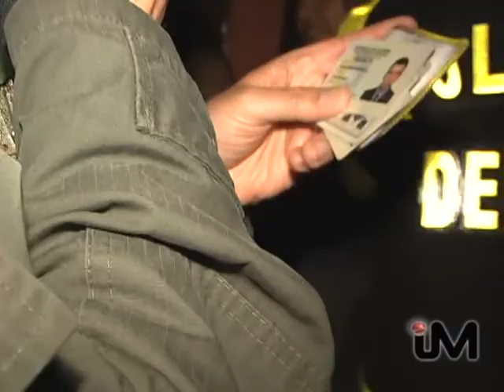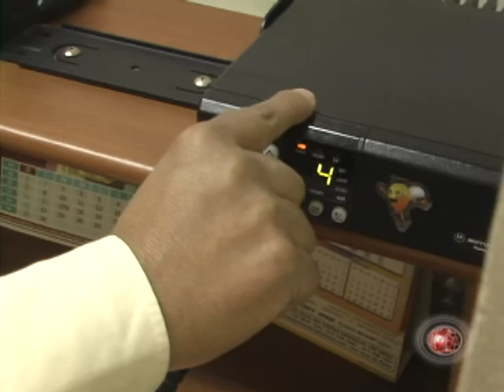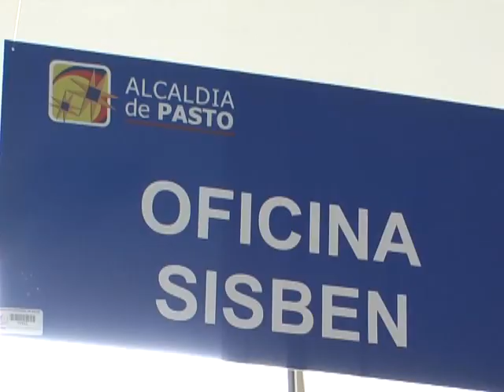informativo 2 octubre parte 2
alcaldia de pasto